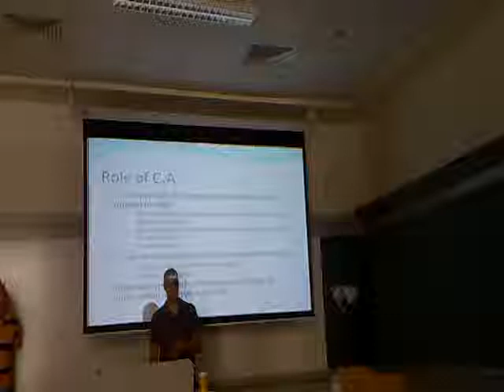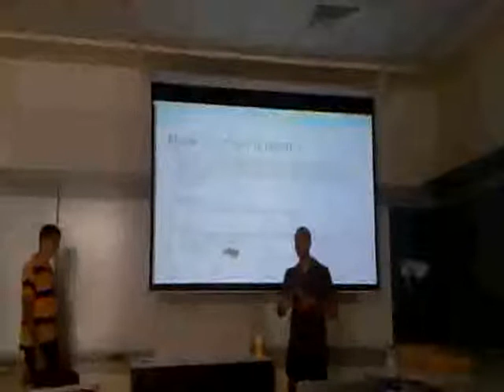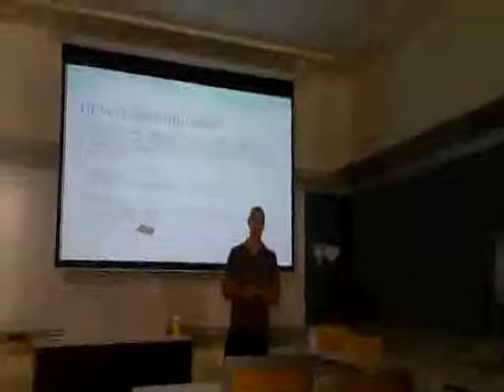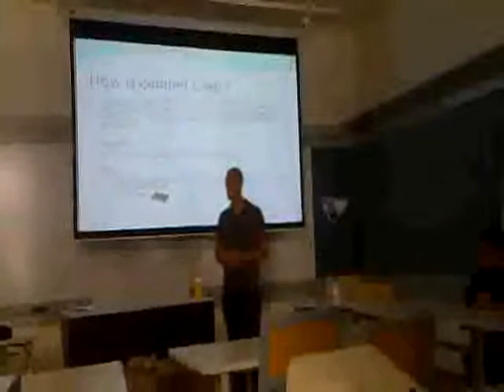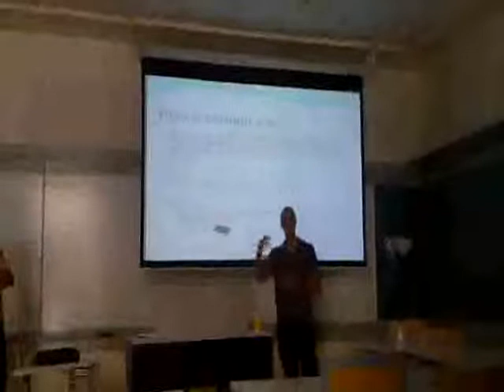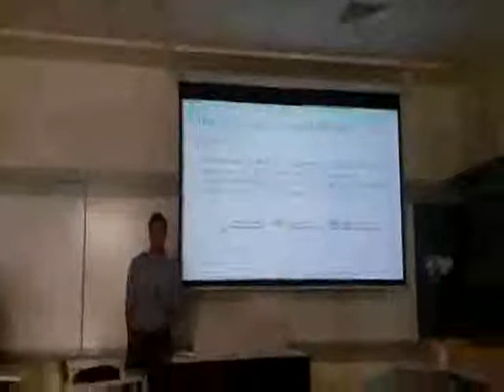Project 1 - Cement (part 2 of 5)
The American University in Cairo
Deprtment of Construction and Architectural Engineering
Construction Methods and Equipments (CENG-423)
Summer 2010

Group members:
Ahmed Shaheen
Ahmed Jamal
Ameer Salama
Mohamed Hassan
Wissam Saleh